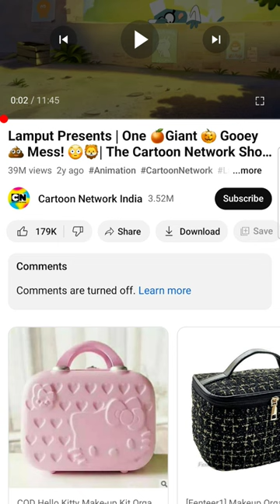while I'm watching Lamput, I saw a pic of tuzki that I watch!